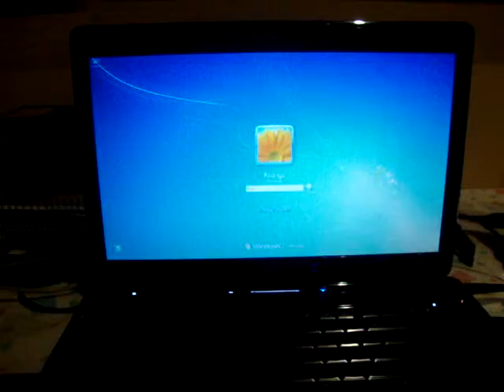ML 144262423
Video Migrado